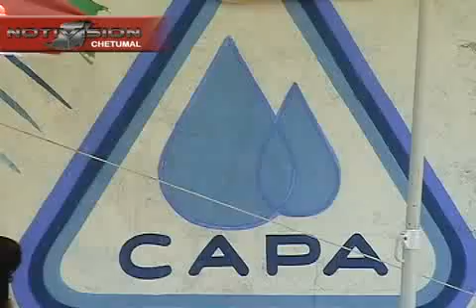DRAEF paulina NTV